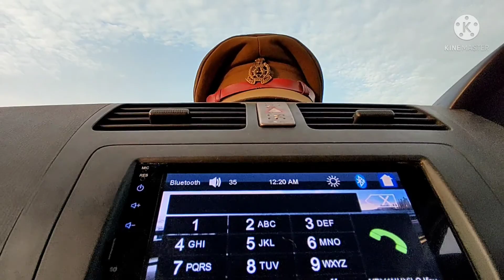most popular ganesh statue